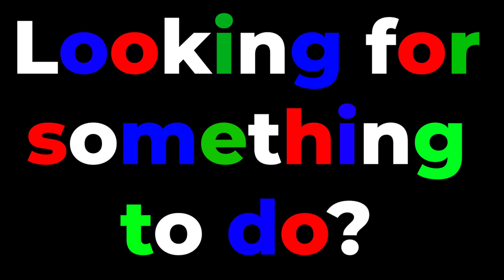Keep Art It at The Galleries in Bristol!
2020 has been a tough year for most people but especially in the arts. Cancelled shows, closed galleries and studios mean a wealth of new works that speak about hope in COVID are desperate to be shared.

Art has the power to uplift, unite and inspire. We need it visible

Now more than ever, we must Keep Art It.

The Galleries Shopping Centre in central Bristol and artist/producer Douglas Karson (founder of Art Battle Bristol) are pleased to announce our upcoming Art Trail. Utilising shop fronts in the shopping centre and 6 extraordinary Bristol artists, we will have the ability for audience and artists to see and experience artworks in person in an exciting and dynamic way.

Audiences will be invited to choose their favourite artist through the KeepArtIt as a way to engage and participate in the creative process.

We hope you can join us to share hope at the Galleries Shopping Centre this holiday season.

What: Art Trail of 6 high profile artists

When: Thursday, 3rd December - Sunday 20th December

Where: The Galleries Shopping Centre Bristol, BS1 3XA

Who: 6 extraordinary local artists.

Artists

Andrew Burns Colwill - An icon of the Bristol art scene with his fantastic vision and voice.

Hazel Mountford - stunningly beautiful photorealistic urban animal portraits that capture the joy of the wild.

Dave Sharp - internationally renowned speed portrait artist who specialises in celebrity portraits.

DFTE - “It's just words, spelled out in black & white.”

Rosie Caley - stunning colours and landscapes applied with a natural sense and ease of light.

Douglas Karson - works that share balance through colour and geometries

The explicit mission of KeepArtIt is to share art with as many people as possible.